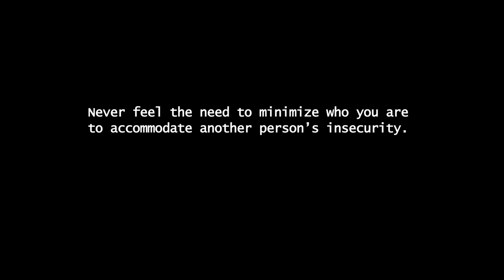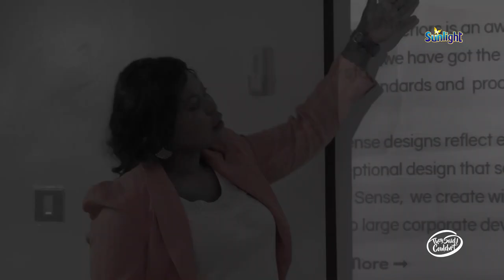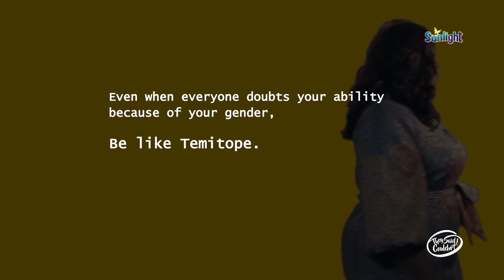They Said I Couldn't - Tope Olagbegi - Brought to you by Sunlight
A multi-passionate entrepreneur, Tope is an alumni of The Sheffield School of Interiors and The Ivy School Of Interiors Bath, England, from where she received an Advanced Diploma in Interior Design. She received her Bachelors degree in Accounting from the University of Lagos.

Her firm Sixth Sense has made a mark in the interior design Industry in Nigeria. Sixth Sense is a furniture and interior decoration brand.

Over the years, Tope has learnt to own her story, and is very passionate about sharing her life experiences through her writings, master classes, conferences and the various platforms she is invited to speak.

Tope’s firm, Sixth Sense, was formally established in 2004 even though she had been doing business under the name Sixth Sense since 1999 as an undergraduate. With four offices in Lagos so far and numerous awards under her belt, Temitope Olagbegi has also launched an academy that trains Interior Design enthusiasts.

She has received numerous awards and accolades over the years including;

1. Young female Achiever of the year (2009)

2. Young female role model award  (2010)

3.Lifestyle Brand of the year (2011)

4. Entrepreneur of the year (2012)

5 Award as Faculty member of the enterprising Nigeria group (2012 )

6. TOP  40 under 40 Biz Day award ( 2013)

7. BANK of INDUSTRY  award for contributions in the entrepreneurial sector ( 2014)